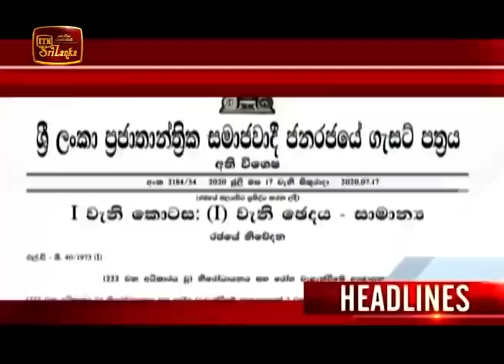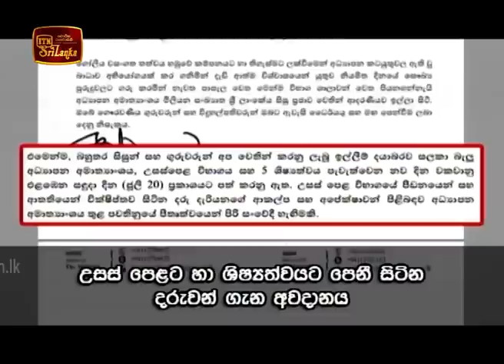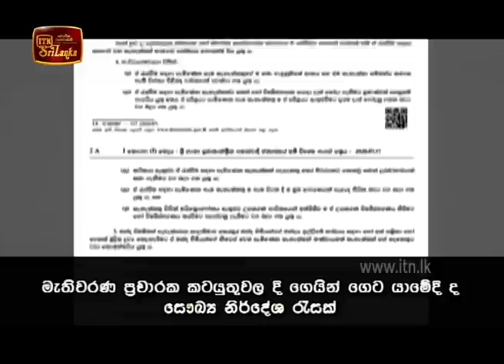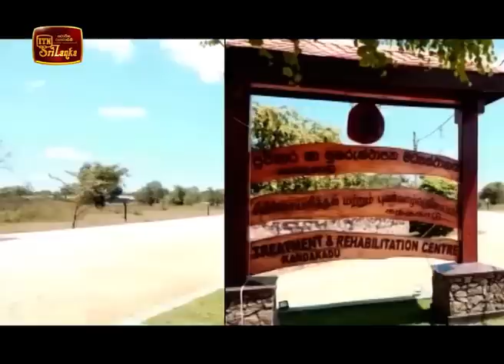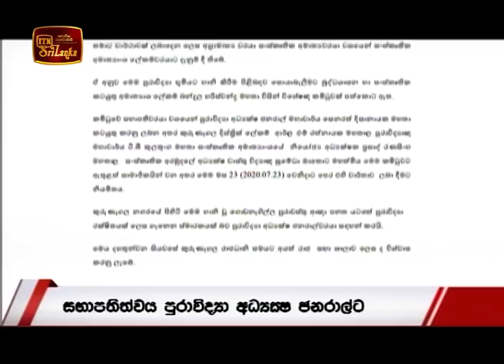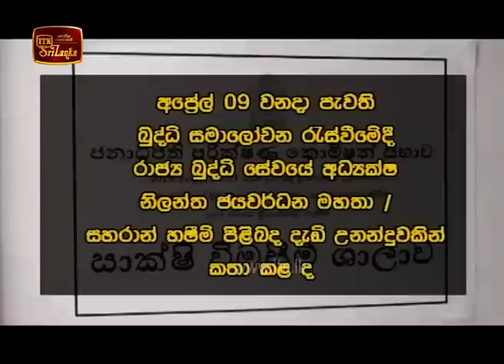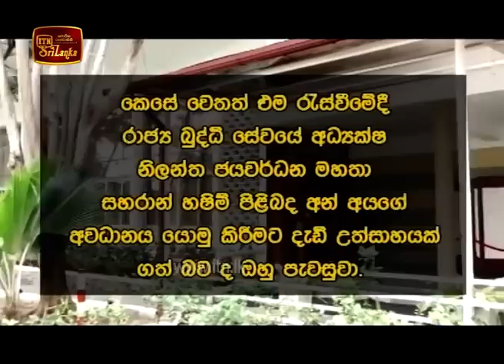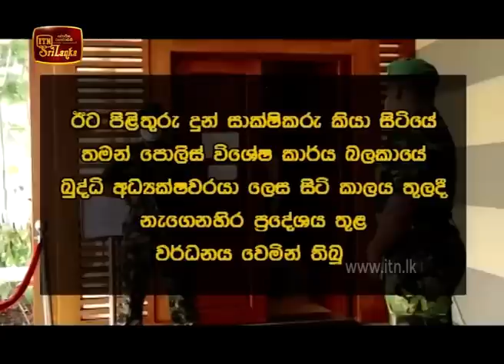ITN News 2020-07-18 | 06.30 PM